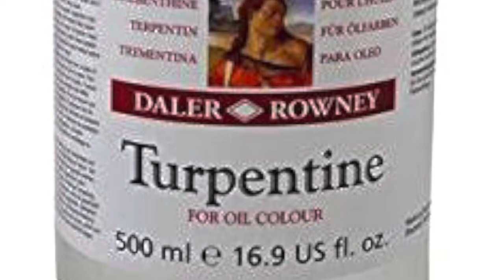Wood borer treatment | How to get rid of wood borer | difference between termites and wood borer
Hello Dosto- is video mai maine wood borer ( Lakdi Ghun ) ka treatment ke bare mai bataya hai aur sath hi ye termites se kaise alg hai wo bhi bataya hai.

Buy Hemmer Drill Machine best for 4 mm to 10 mm drilling hole

3.5 ltrs spray pump

2 ltrs spray pump